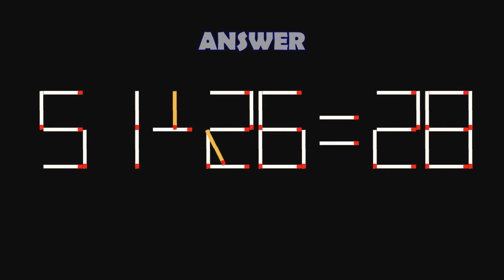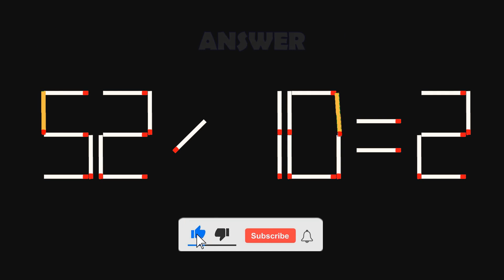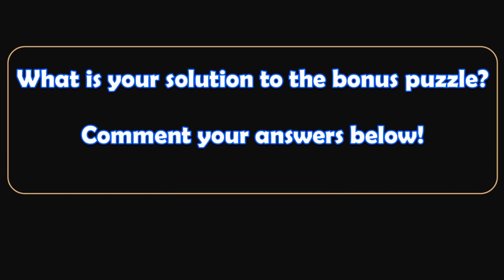Double-Digit Matchstick Math Puzzles-214 | Can you solve the matchstick math puzzles? | Brain Teaser